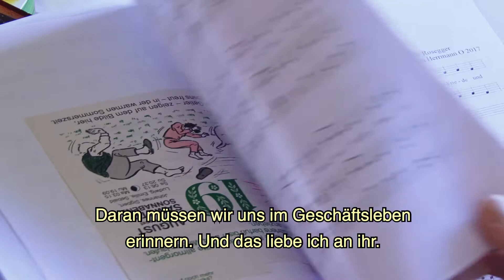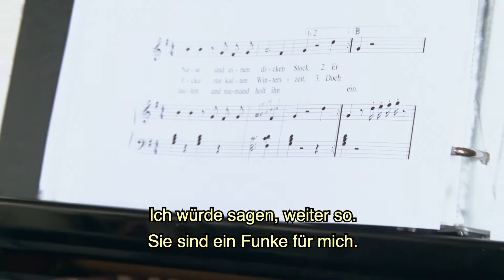Ronald Wright-Scherr über Gerda Herrmann (Die Liedermacherin von Botnang) (Deutsch)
Ronald Wright-Scherr, Musikproduzent und Komponist (Soundtrack "Van Nuys Blvd"), erzählt seine Eindrücke von Gerda Herrmanns Leben und Werk nach der US-Premiere des Dokumentarfilms "Die Liedermacherin von Botnang".

Der Film lief in Los Angeles als Wettbewerbsbeitrag auf dem Hollywood Reel Independent Film Festival 2020. "Die Liedermacherin von Botnang" - Produktion / Regie Alexander Tuschinski